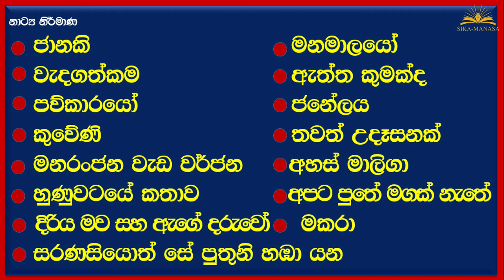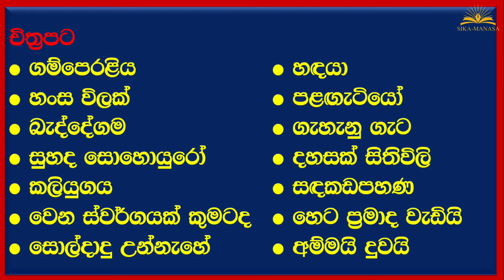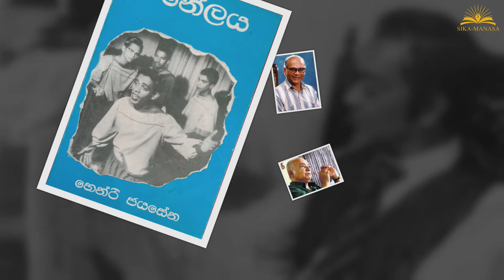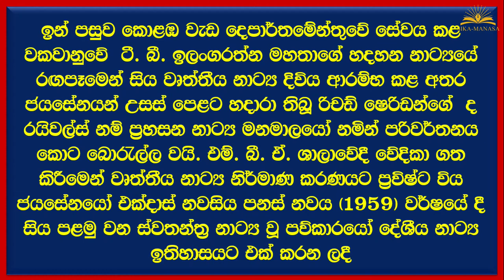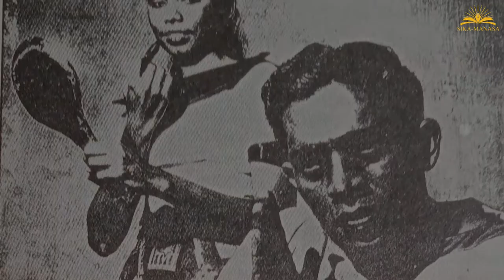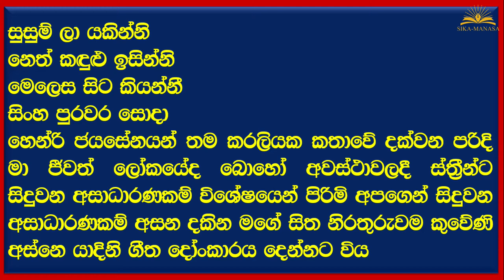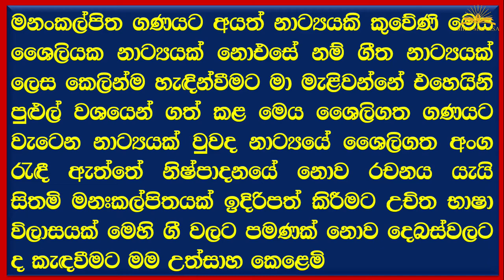O/L || Drama & Theatre -නාට්‍ය හා රංග කලාව Deshiya Natya Karuwo - Henry Jyasena - හෙන්රි ජයසේන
Drama and Theatre Lesson - A series of special lessons designed for grade 6-9 G.C.E. O / Level, A / Level, National Colleges of Education, Univercity students , Primary Teachers, Teachers of Primary Education at National Colleges of Education,  Postgraduate Diplomas , Degree Programs and Parents